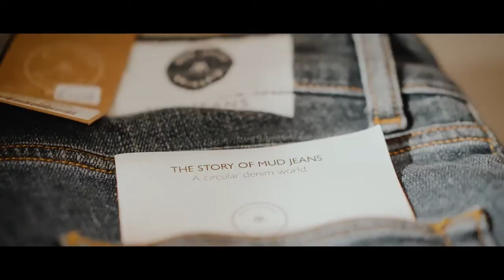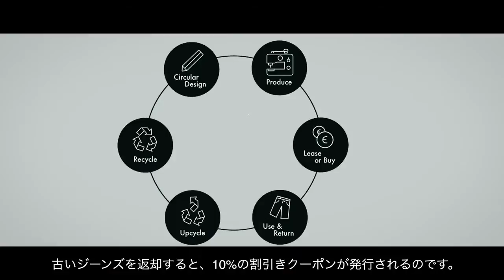MUD JEANS × GROWTHINKERS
We celebrated the rescue of 300 pairs of jeans with a small fault in their washing.
With an evening in the spirit of minimalism full of talks about ‘Using what’s already there’. Surrounded by the minimalist interior and a selection of sustainable fashion at the Geitnewollenwinkel.